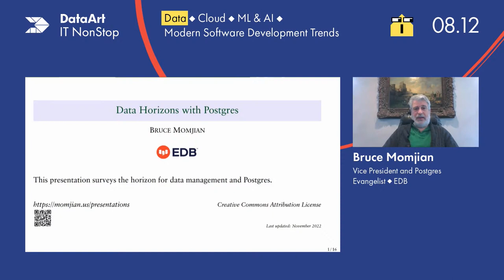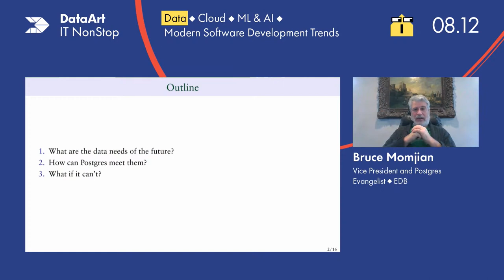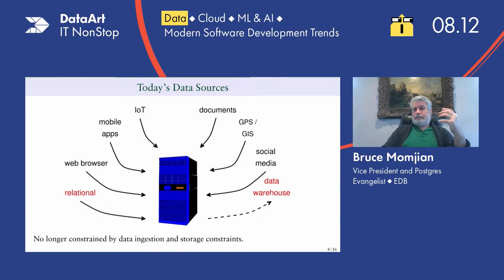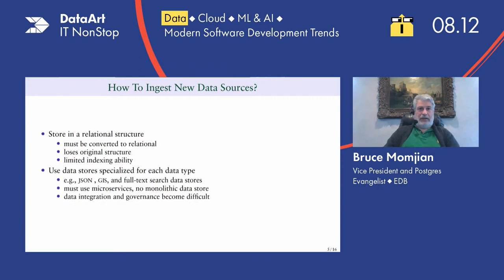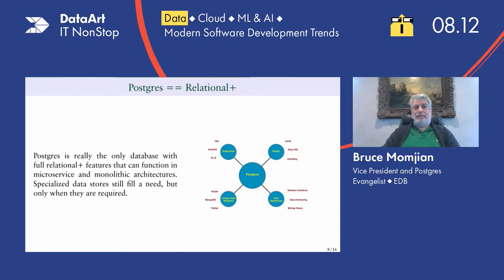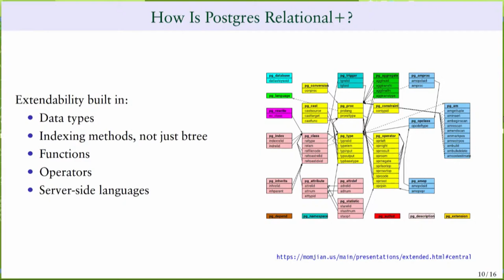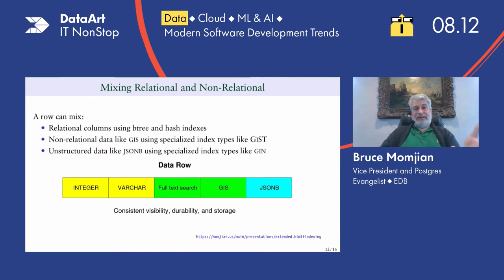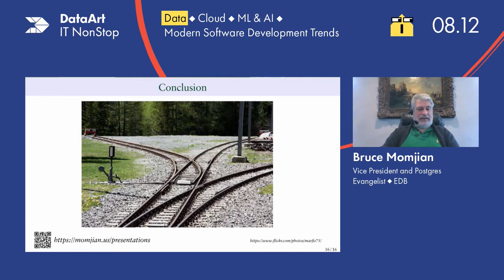Data Horizons With Postgres - by Bruce Momjian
Data needs have changed dramatically in the last few decades, leaving once dominant relational systems with an unclear future. This talk explains why data needs have changed, and how Postgres has uniquely adjusted to those needs. The talk also explains how to store data outside of Postgres while maintaining integrated data management.

Speaker:
Bruce Momjian is co-founder and core team member of the PostgreSQL Global Development Group, and has worked on PostgreSQL since 1996. He has been employed by EDB since 2006. He has spoken at many international open-source conferences and is the author of PostgreSQL: Introduction and Concepts, published by Addison-Wesley. Prior to his involvement with PostgreSQL, Bruce worked as a consultant, developing custom database applications for some of the world's largest law firms. As an academic, Bruce holds a Masters in Education, an honorary doctorate, was a high school computer science teacher, and lectures internationally.